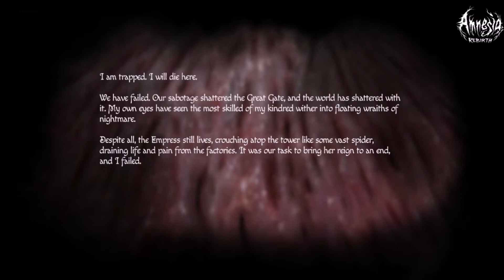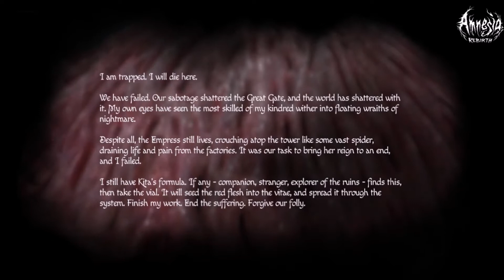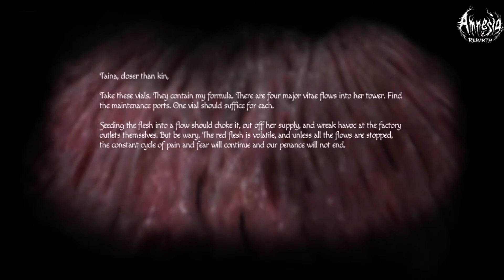Amnesia: Rebirth Part 8: The Bad And The Good (The End)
Welcome back as we finally meet up with the Doctor in town before heading to the Tower to bring and end to things.  In todays episode I will be showing off both the bad and the good endings.

Members:
Slacker_E
Clinton Seamen
From The Geek Den
Gamester Dad
Truflat
Alicia ThickaThanASnicka
Cynical Siege
Expressions Gaming
From Within Gaming
db junkfoodjohn
hungry border
SquishyUnicorn4
Gaming Grandpa
GameHunter
Ole Cranky Gamer
XY_Tizzy
SeriousTeam LB
LebaneseGamer Pro
Gizmo
te Ray
MHawke
GamerVictorious